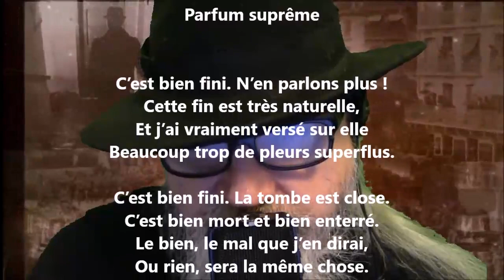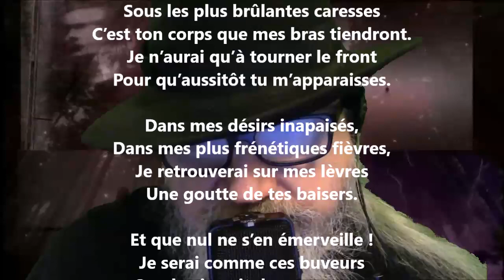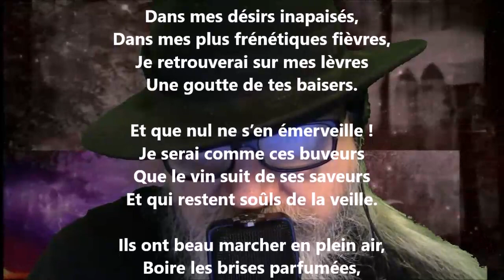Parfum suprême - Jean Richepin lu par Yvon Jean